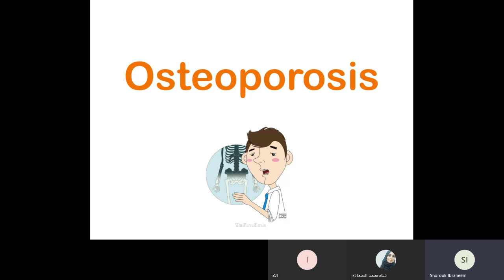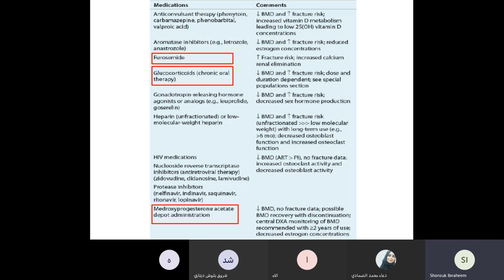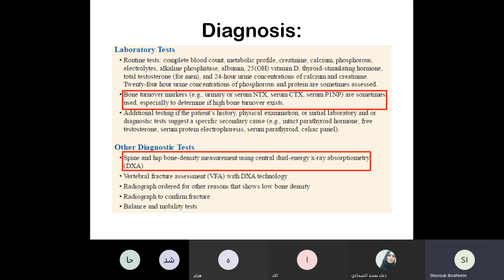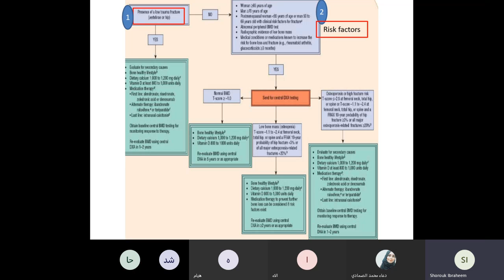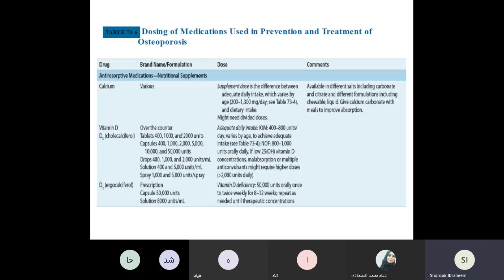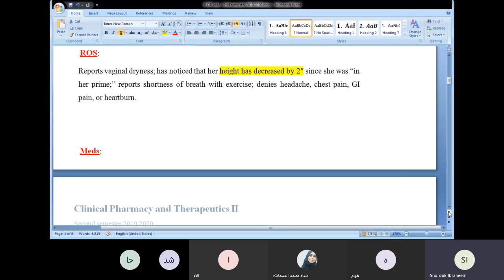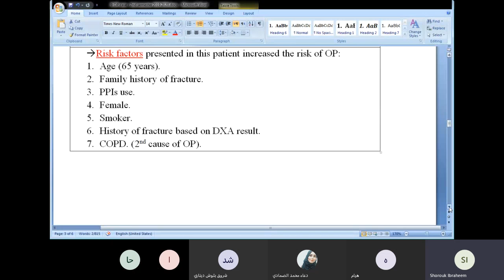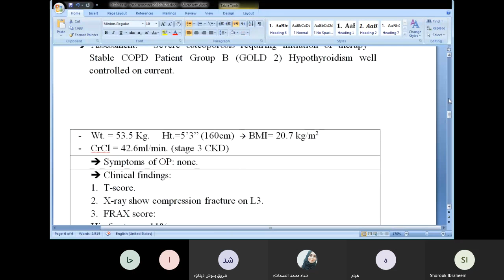Therapy lab 2 Osteoporosis (OP) لاب مداواة 2 (هشاشة العظام )